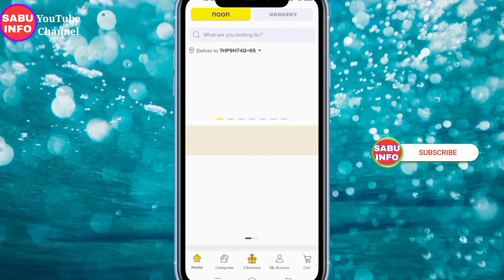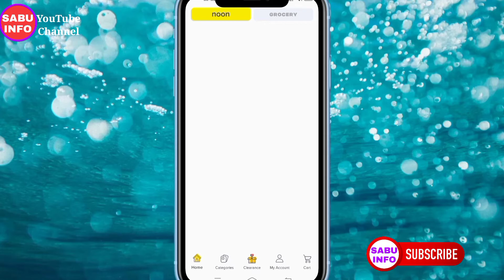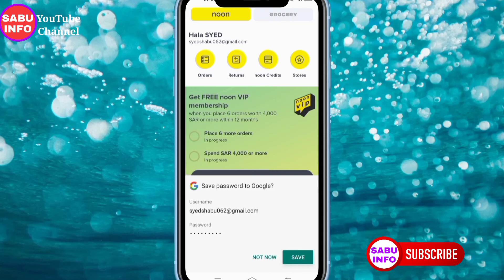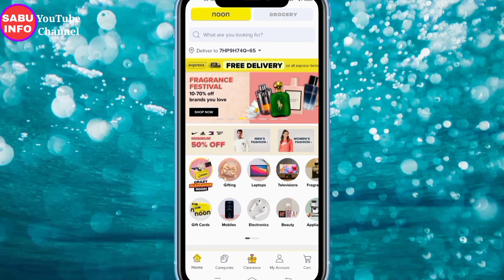How To Create Account In Noon || Noon App ki Id Kaise Banate Hai Best Trick ||✓ Noon app Ksa 🇸🇦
🌹🌹🌹 SABU INFO 🌹🌹🌹

Es Video Maine Apko Ye Bataya Hai ki Noon App ki Id Kaise Banaye only 3 min Main or shopping Kaise Karte hai hai noon app Se

Noon online shopping ksa
noon online shopping kaise kare
noon online shopping order cancel
noon online shopping saudi arabia
noon online shopping reviews
noon online shopping
 noon online shopping uae
noon online retur, noon online shopping uae hindi
noon online shopping uae review
noon online quran academy
noon online educatio
noon online shop super fast delivery tara haul
natin mga in order
noon online shopping ksa hindi
How to open account in noon shopping app
How to create account in noon
How to Open Account in noon app
Noon app registration
Noon pe Account Aise Bnaye
Noon pe account kesy bnaty hain
Noon pe account kaise bnaye
noon pe account bnany Ka trika
Noon open account
Noon online shopping ap
Noon promotion code
noon or Account kaise banaye
noon online shopping app
noon create account
noon offer
Noon saudi arabia
account create kaise kare noo
Com par
Noon createaccoun
Noon ksa
Noon online accounte create karne ka tarika
noon online se order cancel kaise kare
noon online shoping kaise kare
noon se shoping kaise kare
noon shopping app
Noon.com par account create kaise kare
Online shoping in ksa
Online shoping in saudia
Online Shopping Karne Ka Tarika
How To Shopping Noon In Hindi
Noon Online Se Order Kaise kare
Best online shopping
Saudi me online shopping kaise kare
Dubai me online shopping karne ka tarika
Online shopping karne ka aasan tarika
Noon.com se order kaise kare
How to shop online in hindi urdu
Hoon online shopping
How to create noon online account
How to use noon app full tutorial
Noon Online se karne ka Tarika
Noon par account kaise banye